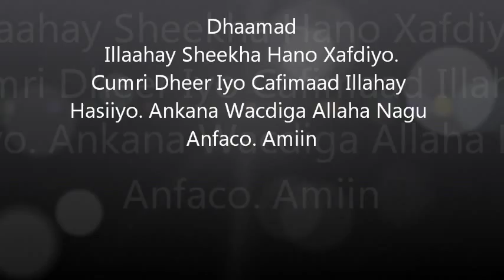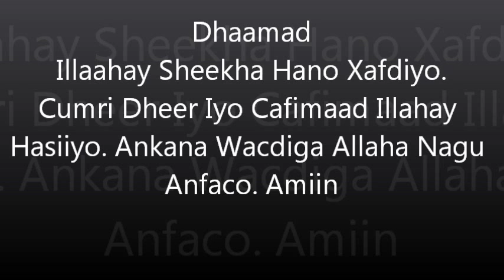Muxadaro - Xaqqa Muslimiintu Isku Leyiheen - Sheikh Guriceel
Fadiilatu Sheikh Maxamud Guriceel. Xafifahullah